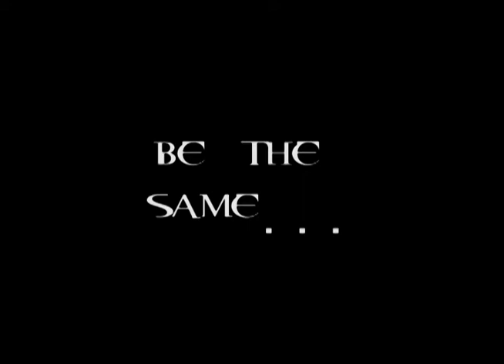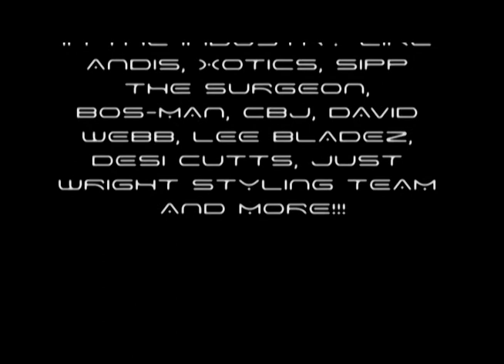EXTREME HAIR SHOW IN LITTLE ROCK - $15000 CASH & PRIZES!!!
It's goin down in the Rock town!!! November 7th, 2010 will be the largest and most lavish hairshow the South has seen. Welcome the 2nd Annual Extreme Barber & Stylist Battle Blowout: Goin HAM 4 The Glam! Extreme Hair Show Coordinators Darrell Doss and Blake Terry with the marketing assistance of 1080 Graphix are hosting this thang at the Peabody where them ducks at! Categories include design, traditional, trendy, fantasy, and speed all in student and professional. The best part...participants leavin out the door with $15000 IN CASH & PRIZES!!!